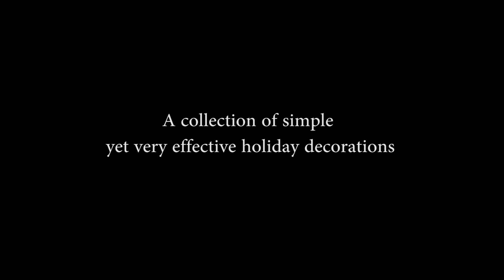AMAZING DIY IDEAS FROM EPOXY RESIN / 20 COLORFUL EPOXY RESIN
Resin jewelry tutorial: Open bezel technique with ArtResin
10 CHEAP AND EASY DIY JEWELRY IDEAS 5 Resin Accessories FAIRY PENDANTS MADE OUT OF AN EPOXY RESIN

DIY Glass jar pendants! (Kawaii!) DIY MINI CHARMS IN A BOTTLE!

5 CHEAP AND EASY DIY JEWELRY IDEAS  DIY JEWELRY IDEAS FOR TEENAGERS